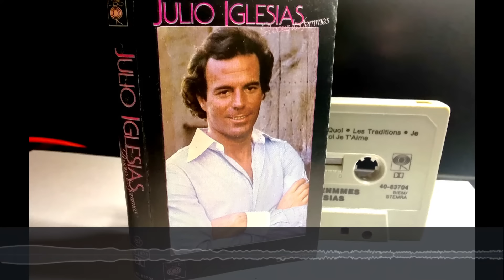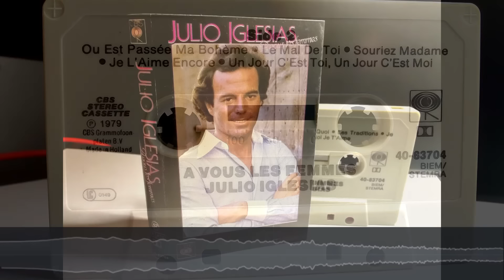Où Est Passée Ma Bohême - A Vous Les Femmes - Julio Iglesias - Side 2 Complete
A Vous Les Femmes - Julio Iglesias - Side 2 Complete
Tracklist:
00:03 Où Est Passée Ma Bohême (Quiereme Mucho)
03:55 Le Mal De Toi (Voy A Perder La Cabeza Por Tu Amor)
08:25 Souriez Madame (Con Una Pinta Asi)
11:55 Je L'aime Encore (Donde Estaras)
14:50 Un Jour C'est Toi, Un Jour C'est Moi (Give Me Your Love)
You are hearing the same cassette that is presented in the video.